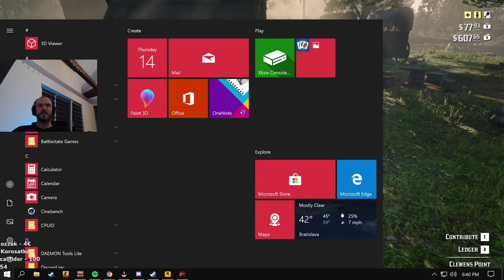restt - RED DEAD REDEMPTION 2 │ #6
omylom som dal von neskorsi diel, tento je spravny

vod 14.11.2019